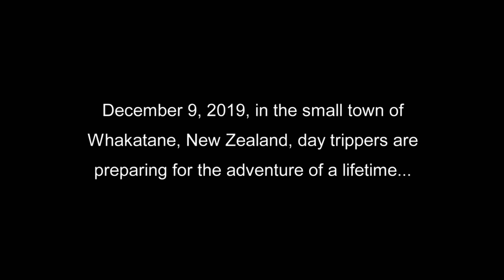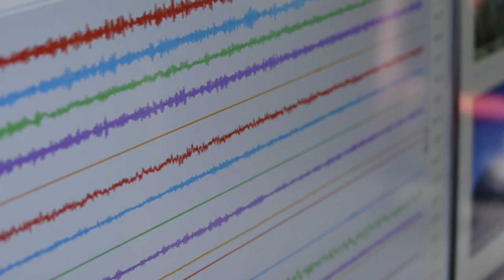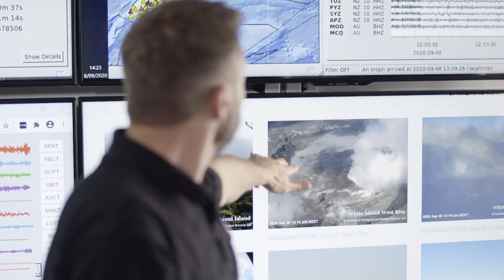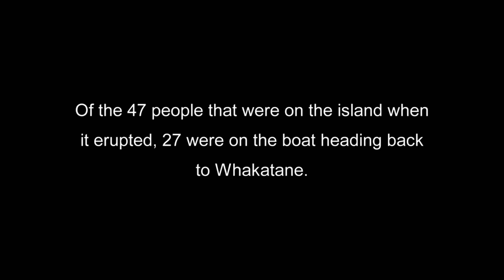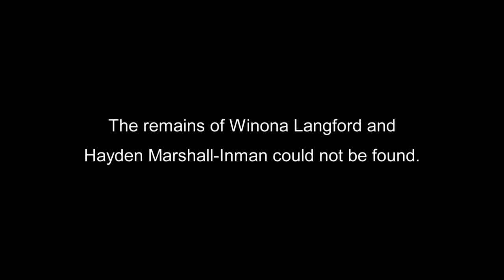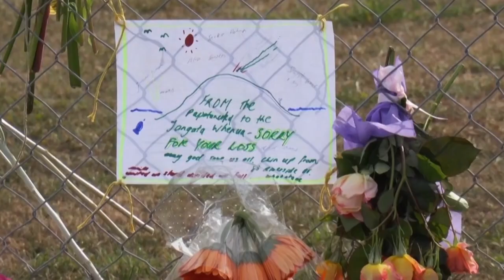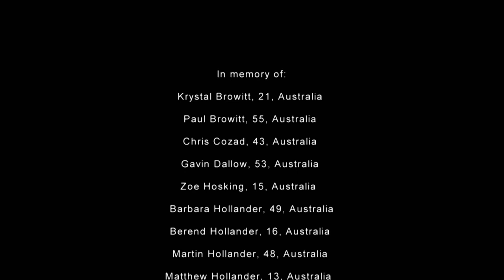Avoidable Disaster? The 2019 White Island Eruption | Real Stories Full-Length Documentary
Experience the days, minutes, and seconds leading up to the 2019 White Island Eruption that killed 22 people through the eyes of survivors, rescue workers and the scientists who have been studying the volcano for years.
Countdown to Disaster: The Eruption of White Island examines the days, minutes, and seconds leading up to the 2019 explosion that killed 22 people.

As witnessed through the eyes of the people who were there, many of whom are only now coming out of hospital, and through the rescue workers who risked their own lives, plus the scientists who have been studying the volcano for years and know it intimately, Countdown to Disaster tells of a natural disaster no-one saw coming, yet was completely avoidable.

At 2:11pm on December 9, 2019, day trippers to a Volcanic Isle in the middle of the Bay of Plenty learnt the hard way that nature can be unpredictable and dangerous.

The deadly White Island eruption killed 22 people and left 26 more with life changing injuries - some victims still in intensive care months after the tragedy.

Countdown to Disaster is the first full-length documentary to recount the tragic volcanic eruption and interrogate whether this disaster was avoidable.